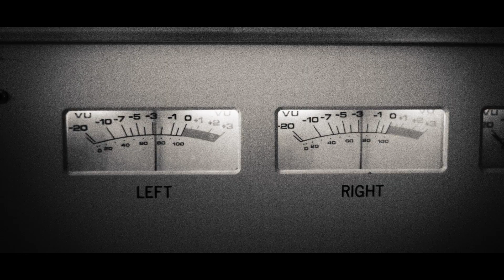Bam Marley - "Endlessly (live)"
This is a song I wrote a while ago, felt it was appropriate to share this performance now. This is a live one take recording, captured in Los Angeles

ENDLESSLY (Live)

Performed by:
Bam Marley - Vocals and Guitar
Ron Gilmore - Grand Piano
Carlin White - Drums
Marc Ray - Bass
Antonella B - Violin

Endlessly Video Credits:
Filmed by Frame 12
Edited by Wayan Palmieri